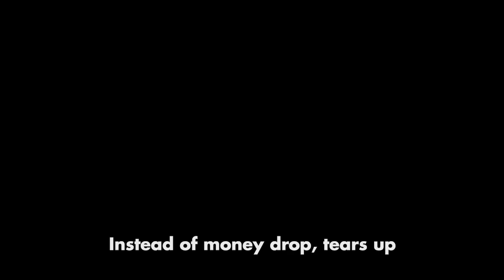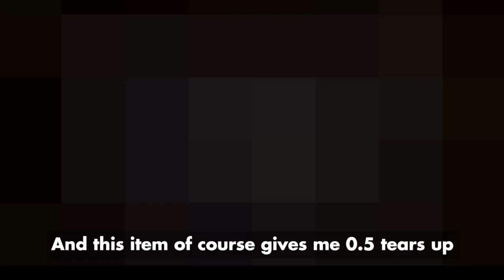Member Shop As Normal Shop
Al